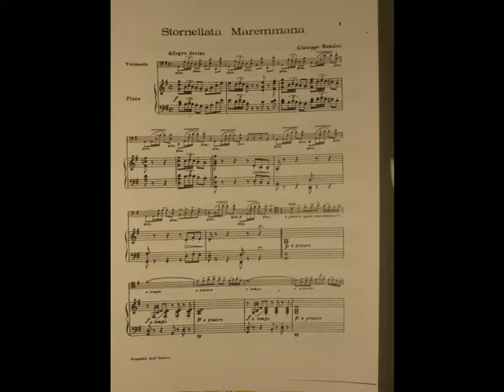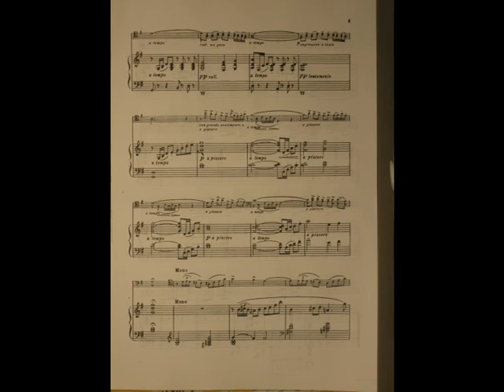Stornellata maremmana di G. Nencini Sheet music.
Partitura Sheet live music esecutore Michele Lanzini Firenze Registrazione audio dal vivo al Teatro dei Concordi di Roccastrada del 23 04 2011. Partiture originali inedite. Prima esecuzione assoluta.